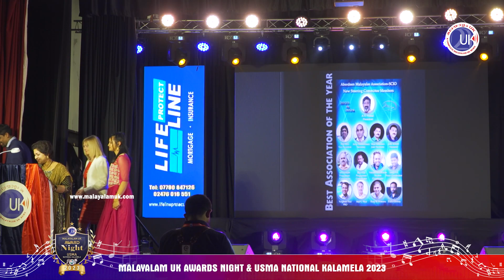MalayalamUK Awards Night 2023 | Best Association of the year | Aberdeen Malayalee Association